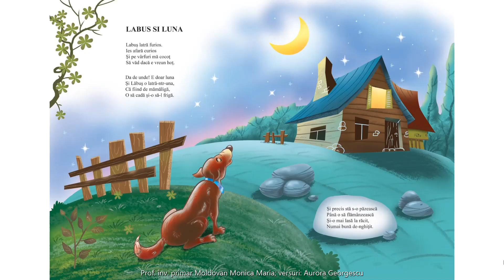🌜🐕Lăbuș și Luna, de Aurora Georgescu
Poezii pentru cei mici, versuri Aurora Georgescu, Ilustrator Șerban Andreescu, Editura Litera